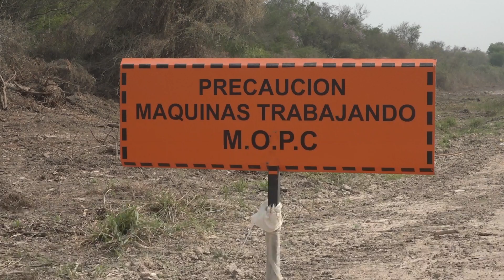DIPUTADOS SE HACEN ECO DE DENUNCIAS DE POBLADORES SOBRE USO DE COMBUSTIBLES DEL MOPC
El Diputado Sebastián Villarejo comentó que se hicieron eco de las distintas denuncias de los pobladores de la zona, quienes exigían que el MOPC aclare el uso y destino de combustibles expedidos para Alto Paraguay entre 2013 y 2019.